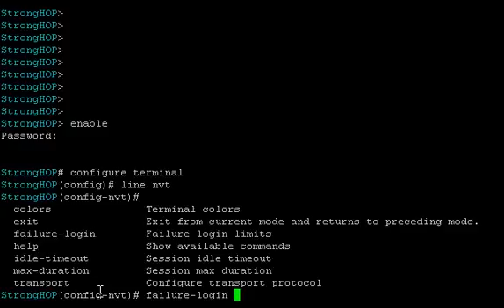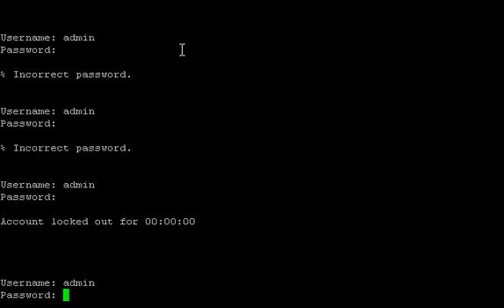SHEL Mini Stories: How to modify failure login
This video shows how to modify failure login parameter in order to limit number of unsuccessful logins with wrong password. After defined number is reached, user become locked for defined interval(seconds).